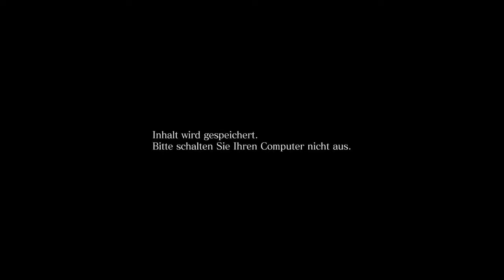Chris - FINALE | RE6 #031 | Eicosa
● Spiel: Resident Evil 6 | Plattform: PC
● Kommentiert und gespielt von Eicosa  2017